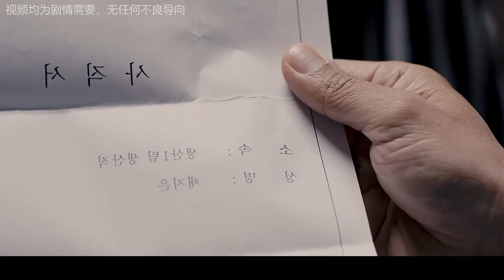射擊冠軍遭混混欺負，申冤無果親自報仇，電影《何種謀殺》！中